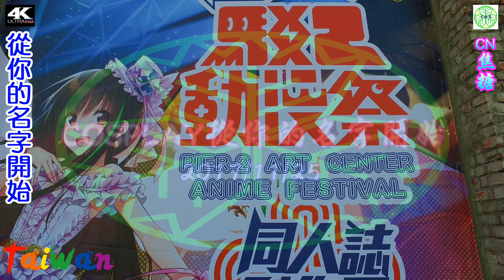🎠2017/11/25駁二動漫祭FFK10/COSPLAY從你的名字開始4K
從你的名字開始/孫璟 CN:焦糖 身高173CM